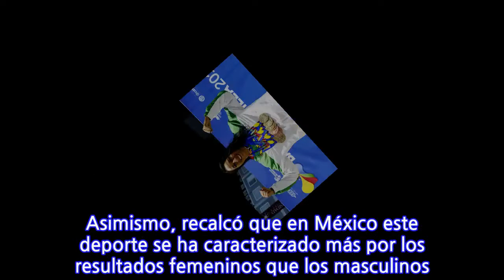En la natación hay igualdad de género: Liliana Ibañez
Aunque en prácticamente todos los ámbitos, la batalla por llegar a la igualdad de género es una realidad constante, la natación mexicana se erige como una fresca excepción. Por ello, Liliana Ibáñez reconoció que en su deporte las condiciones para los dos sexos pueden presumirse como un triunfo de la igualdad. "En natación es un deporte que afortunadamente no existe realmente una desigualdad entre mujeres u hombres como futbol o tenis en el que se ha trabajado para crear una igualdad, pero no se ha llegado a ese punto", destacó en entrevista con Mediotiempo e incluso señaló que actualmente, la estadounidense Katie Ledecky es la mejor pagada en el ámbito. La ganadora de nueve medallas en los Juegos Centroamericanos y del Caribe Barranquilla 2018, cinco Oros, una Plata y tres Bronces, se dijo orgullosa porque dentro de la natación hombres y mujeres compiten por igual y sus logros son alabados de la misma forma. Asimismo, recalcó que en México este deporte se ha caracterizado más por los resultados femeninos que los masculinos. "Hubo un tiempo en el que las mujeres mexicanas eran mucho mejores y ahorita los hombres ahí van, aún no llegan al número de medallas de las mujeres". Con 27 años, Liliana dio muestra de una fortaleza física al exigir a su cuerpo una competencia sin descanso, 16 participaciones entre eliminatorias y finales en seis días le dieron como resultado una jornada extenuante en Barranquilla, que la llevó a pensar em renunciar a una de ellas, pero el Bronce en los 50 metros mariposa le recordó la clave principal en sus cuartos Centroamericanos. "Fue el entrenamiento, si no lo hubiera hecho como lo hice no hubiera podido actuar como actué. Entrené como fondista y todo el desgaste físico del entrenamiento, en el que también quise rendirme, pero eso me enseñó a no hacerlo". Sin duda, Liliana se encuentra en su mejor forma física, atrás quedaron las vicisitudes con las que también compitió en tierras colombianas; una Villa Centroamericana reducida, habitaciones pequeñas, un menú de comida diferente al que su organismo acostumbra, pues la disciplina en la alimentación la ha llevado a aprender a ser su propia cocinera. "Fue un juego mental, en algún momento mi cuerpo ya no resistía". Su próximo objetivo es conseguir la plaza para los Juegos Panamericanos de Lima, Perú y repetir la hazaña de Río de Janeiro 2014. Ella sueña con los Juegos Olímpicos y lo hecho en Barranquilla 2018 es su mejor parámetro para tener la certeza de que las marcas impuestas dentro de su carrera son el empujón que la animan para seguir en busca de completar el ciclo.